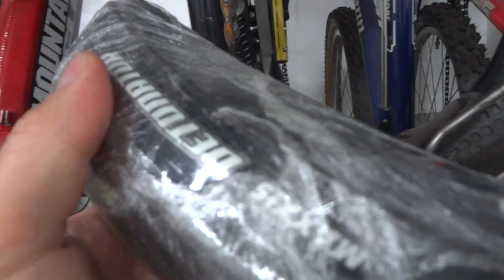Quadro Litespeed Hiwassee 1996 ´´DE VOLTA A VENDA´´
Pessoal,pportunidade única hein!!